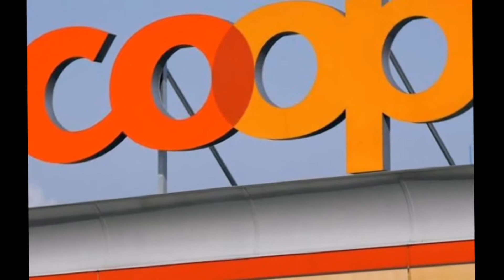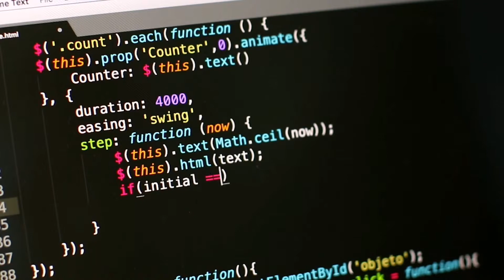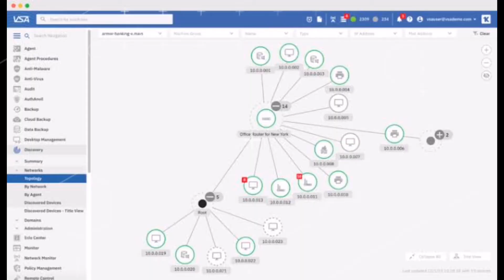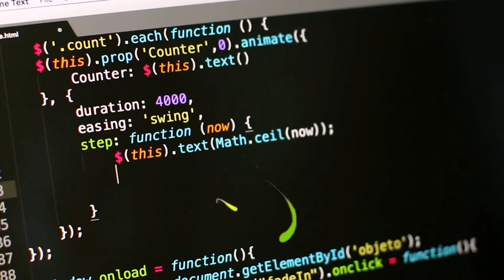Swedish Co-op supermarkets shut due to US ransomware cyber-attack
Some 500 Co-op supermarket stores in Sweden have been forced to close due to an ongoing "colossal" cyber-attack affecting organisations around the world.

Co-op Sweden says it closed more than half of its 800 stores on Friday after point-of-sale tills and self-service checkouts stopped working.

The supermarket was not targeted by hackers directly - but is one of a growing number of organisations affected by an attack on a large software supplier the company uses.

Cyber researchers say about 200 businesses have been hit by this "colossal" ransomware attack, which had mainly affected the US.

Cyber-security firm Huntress Labs said the hack targeted Florida-based IT company Kaseya before spreading through corporate networks that use its software. The firm believes the Russia-linked REvil ransomware gang was responsible.

Kaseya said in a statement on its own website that it was investigating a "potential attack. more video